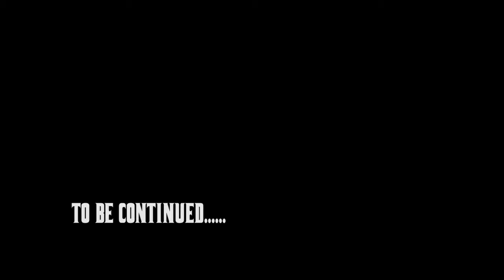Fifth Third x Trappedwaves (Studio Performance)(Prod. Ty_MixedIt)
Fifth Third -Franks
Lyrical  Freestyle
Artist: @trappedwaves
Beat Produced By: @ty_mixedit
Production: @uglysocietyllc